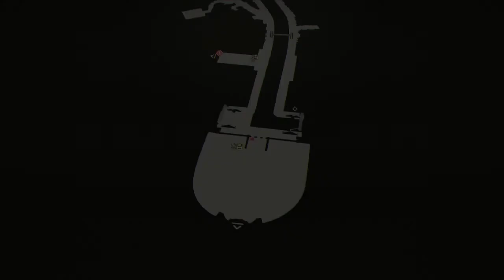LP Scarlet Nexus EP10 (Side questing)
Scarlet Nexus is an action role-playing game developed by Bandai Namco Studios and Tose and published by Bandai Namco Entertainment

forgot where to fight these others so got abit lost